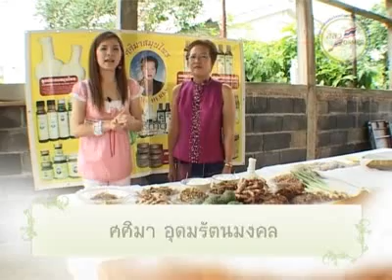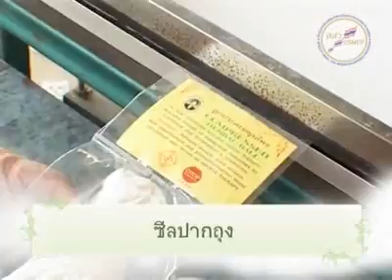ลูกประคบสมุนไพร โดย ศศิมาสมุนไพร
สถานที่ซื้อวัสดุอุปกรณ์ : ร้านจำหน่ายยา และ สมุนไพรทั่วไป  - รายการ เจาะเคล็ด อาชีพเด็ด SMEs